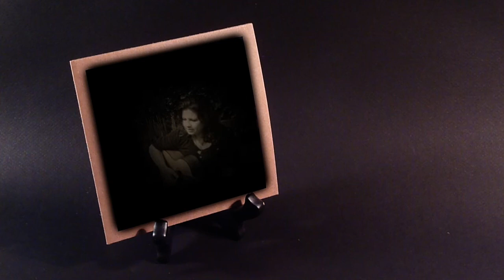Kari Newhouse -Sun